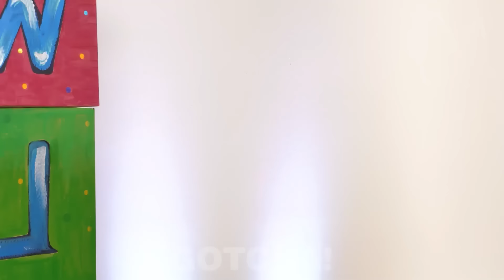A Boneca Do Jogo Round 6 Está Grávida! Ideias DIY Para Montando O Quarto Do Bebê por Gotcha!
E aí Gotchers! QUÊ? A Boneca do Jogo Round 6 está grávida? Como será o quartinho do bebê?! Para descobrir essa resposta você vai precisar assistir o nosso mais novo vídeo onde a Boneca vai montar o quartinho do seu bebê. E fiquem ligados para mais artesanato DIY super legais e situações engraçadas de grávidas por Gotcha!

Se você gostou deste vídeo, aposto que também vai gostar do: "HACKS PARA PAIS! Ideias Fáceis e Inteligentes para Fazer em Casa no Gotcha!"